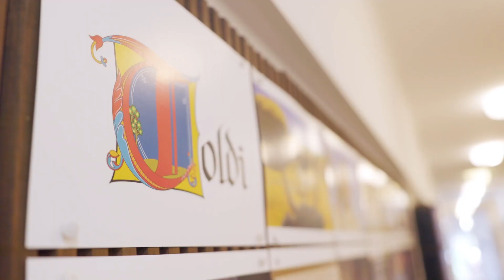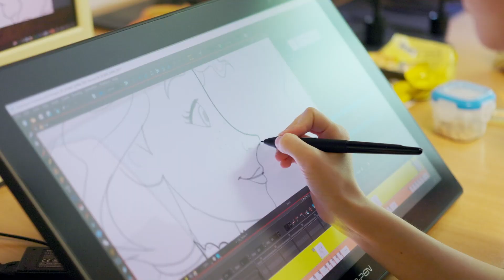Mozinet Intro: Segédlet Jankovics Marcell Toldi adaptációjához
Nézd meg a filmet a Cinegón!

Arany János elbeszélő költeményének főszereplője egy igazi magyar szuperhős, egy naphérosz. Toldi Miklós történetén keresztül tanúi lehetünk egy irgalmatlan erejű kamaszfiú felnövésének, aki megtanulja használni és uralni a saját képességeit, hogy Nagy Lajos király leghíresebb lovagjává válhasson. Jankovics Marcell és Csákovics Lajos rendezők animációs filmjében nemcsak az ármánykodó báttyal való viszályt és az önmagát kereső ifjú belső vívódásait éljük át, de teljes gazdagságában megjelenik benne a lovagi világ és a magyar puszta, illetve a lápvidék is. Együtt barangolunk Toldival a mocsárban és a XIV. századi Pest utcáin, ahogy mindennel és mindenkivel szembeszállva küzd az igazságáért.

A film a Kecskemétfilm gyártásában készült. A forgatókönyvet írta, a figuraterveket készítette és a filmet rendezte Jankovics Marcell, a társrendező Csákovics Lajos. A producer Mikulás Ferenc, a zeneszerző Selmeczi György, a látványtervező és színdramaturg Maticska Zsolt és Richly Zsolt, a gyártásvezető Vécsy Vera. A TOLDI mesélője Széles Tamás. A film támogatói a Nemzeti Filmintézet, a Magyar Nemzeti Bank és a Médiaszolgáltatás-támogató és Vagyonkezelő Alap. A Toldi, a mozifilm október 20-án kerül a magyar mozikba a Kecskemétfilm és Mozinet forgalmazásában.